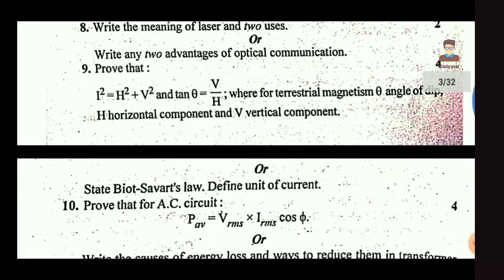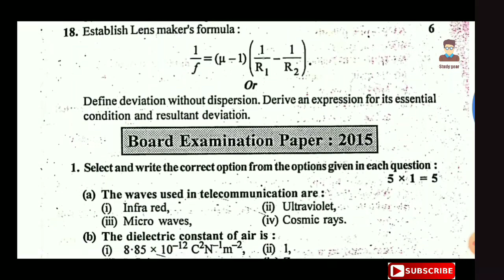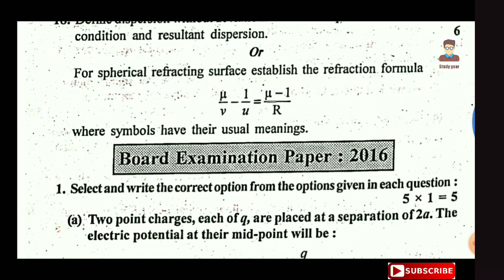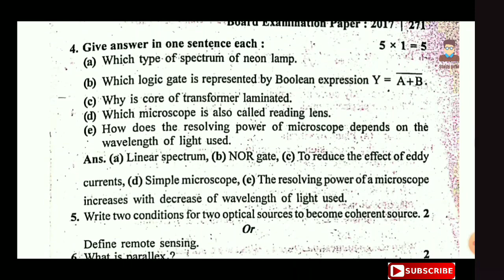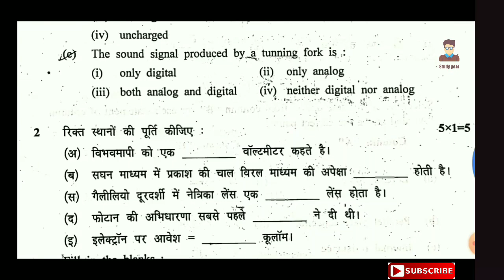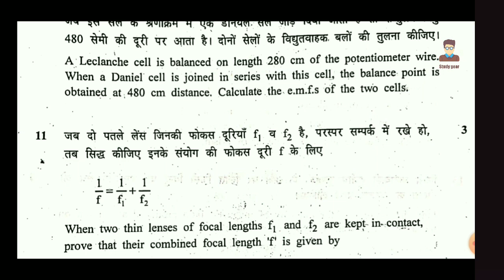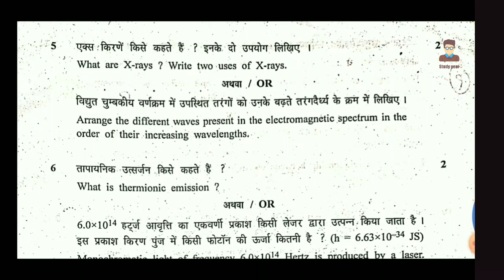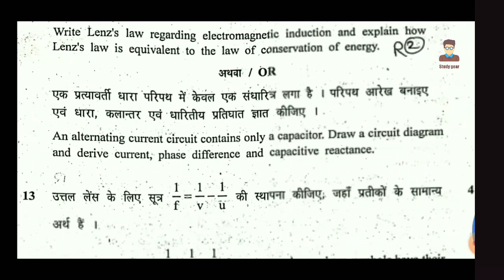Physics last 5 years question paper mp board 2020 || by study gear